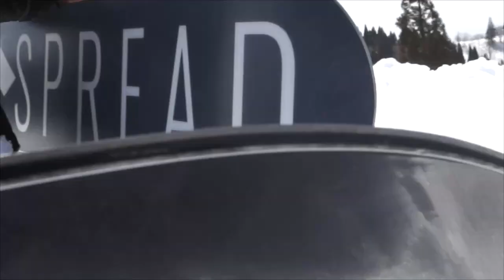【江端翔兵 色々な小技、流し動画 SPREAD グラトリ スノーボード 平地花式 snowboard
送料無料！数量限定販売【SPREAD SECOND】スプレッド
※残り100本でなくなり次第終了となります。

【実験】
【結果】
この事から、
1.滑る姿勢
2.目線
3.手や動く動作

1.滑る姿勢
2.目線
3.手や動く動作